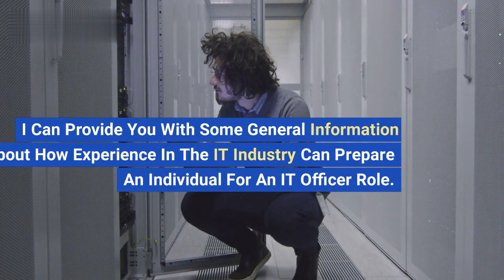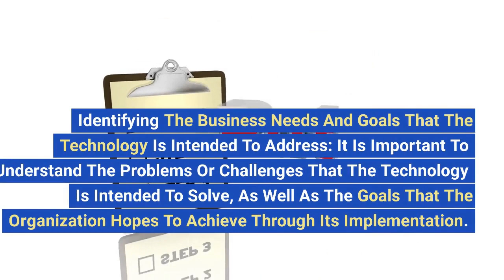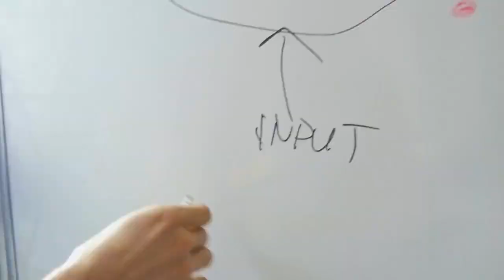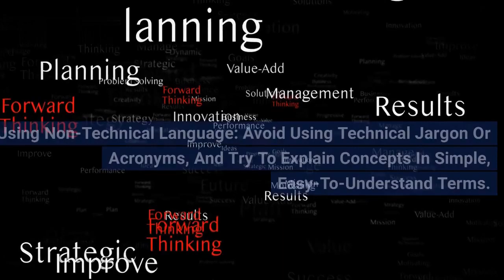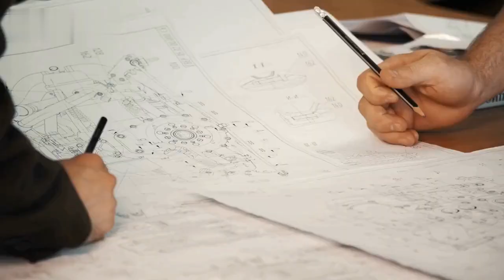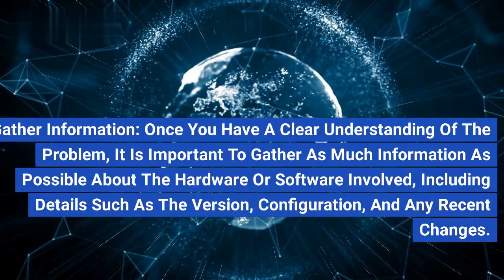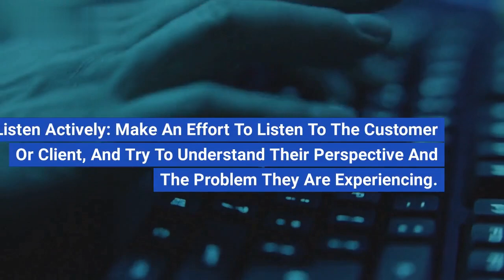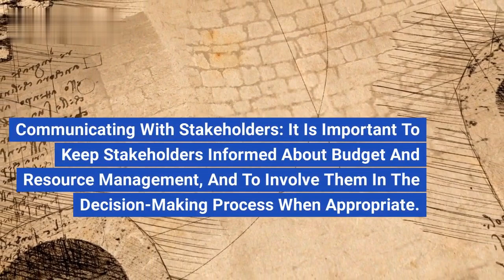Here Are Some Potential Interview Questions That You May Be Asked For An IT Officer Position.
Experience In The IT Industry Can Provide An Individual With A Strong Foundation Of Technical Skills And Knowledge, As Well As The Ability To Apply These Skills In A Professional Setting. Working In The IT Industry Can Also Provide Opportunities To Learn About The Latest Technologies And Trends, As Well As To Develop Problem-Solving And Critical Thinking Skills. In Addition, Experience In The IT Industry Can Provide An Individual With The Ability To Communicate Effectively With Technical And Non-Technical Stakeholders, And To Work Well As Part Of A Team. All Of These Skills And Experiences Can Be Valuable In An IT Officer Role, Where The Individual Will Be Responsible For Providing Technical Support, Implementing New Technologies, And Managing IT Systems And Resources.